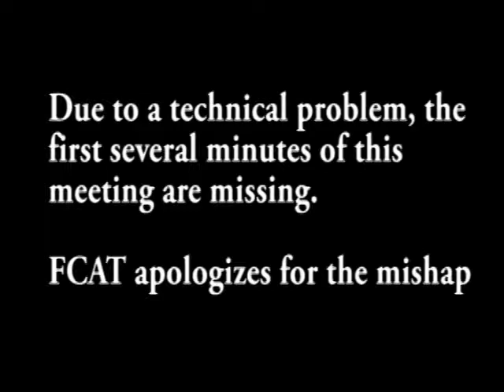Sunderland Selectboard - June 26, 2017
The regular weekly meeting of the Sunderland Selectboard. Recorded June 26, 2017. (Please note--the first 10 minutes of the meeting are missing because of a technical problem)